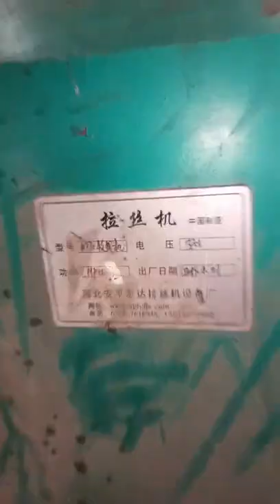high speed wire drawing machine for 6mm to 2mm